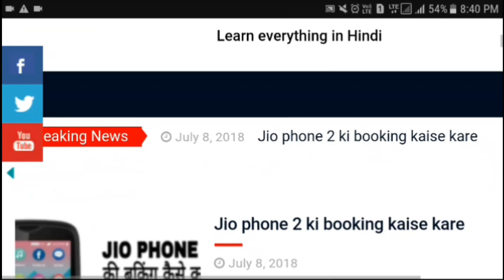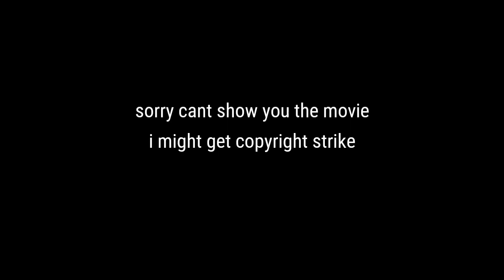Ant Man and the Wasp (compressed download) 150mb to 600mb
This link can expire in some days

To download it you must install vidmate so you can copy link and download the movie